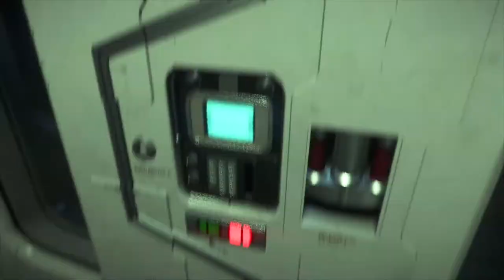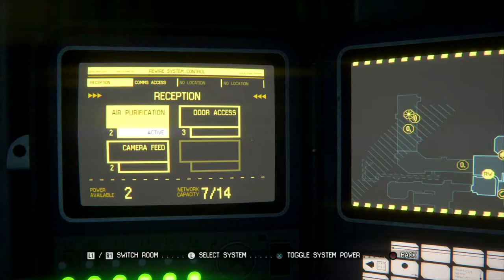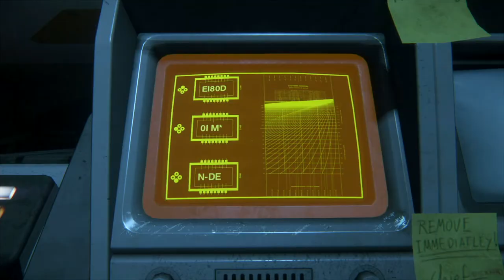There's an ALIEN here!!! (Alien: Isolation - Story Time! - Episode 4)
Someone should have told me!

Timeline:
0:00 Disable the lockdown
0:48 Oh shit!
3:30 That sounds bad...
5:33 Escaping
6:55 Hey Joe!
10:05 Motion Tracker!
15:10 Let me in!
16:45 Hughesy!
20:45 Contact the Torrens
25:55 A little milky...
28:40 Samuels!